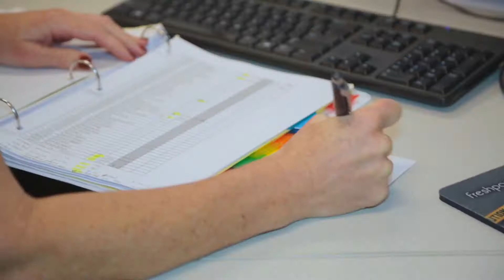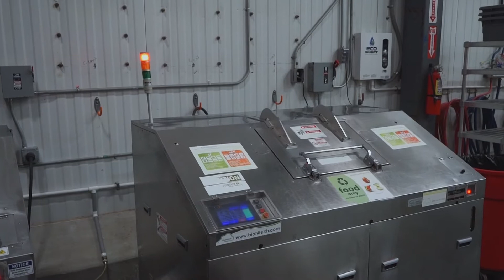Video Tour: Our FreshPoint South Florida Facility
Don't have time to stop in for a tour of our FreshPoint South Florida facility? Click the link to go on a tour with us!

Do you have a question you would like to see us answer in a video or our blog? We'd love it!

We are North America's leading produce distributor. People Passion Produce.